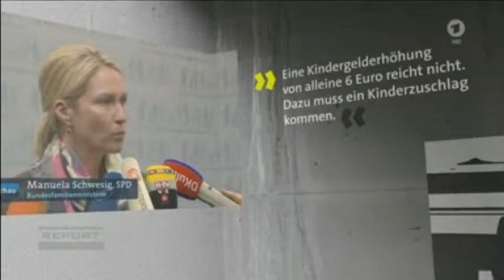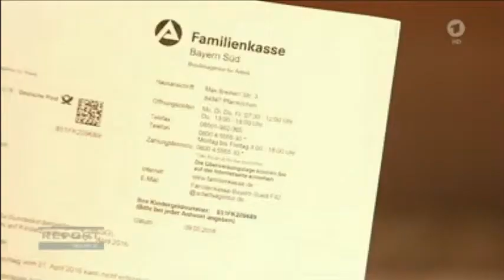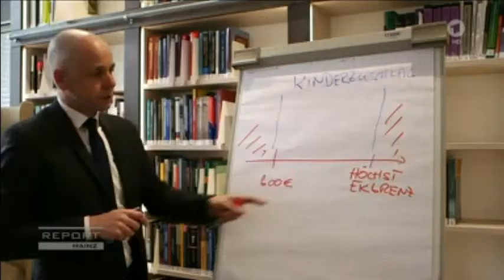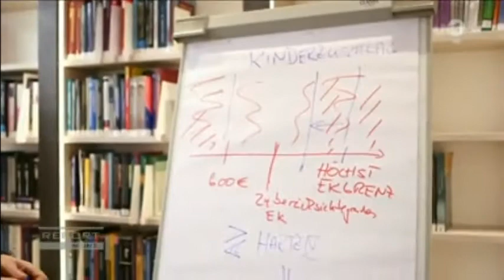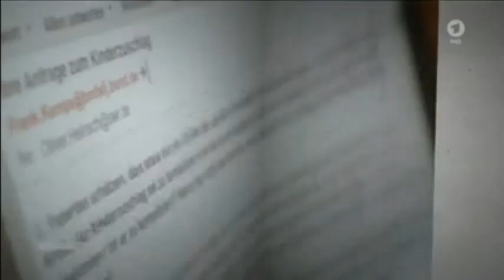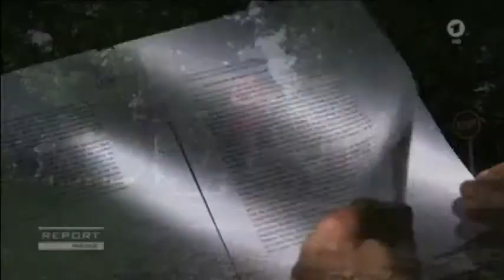Bürokratischer Irrsinn - Kinderzuschlag - 30.05.2017